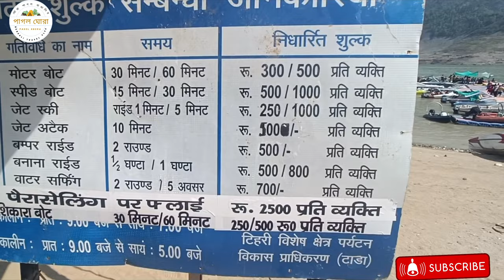Tehri Dam Uttarakhand Tour । Uttarakhand Tour । Tehri Water Sports । Tehri Dam Tour ।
Hi Friends, I'm Subhajit & Welcoming You All To My Travel Vlog Channel Ghora Pagol Bangali.

In This Video:

Tehri Dam tourist place
Tehri Dam Trip
Tehri Dam travel
Tehri tour
Tehri tourist places
Tehri lake tour
Tehri garhwal tour
Tehri dam water sports price
Tehri dam water sports
Tehri water villa
Tehri water activities
Uttarakhand travel places
Uttarakhand travel video
Uttarakhand tour plan for 7 days
Uttarakhand Tour plan